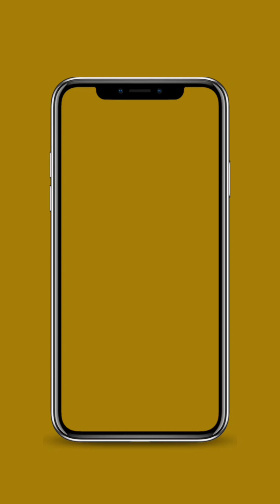Poop out bad fats and loose belly fat. Fresh Pinappaple Ginger banana smoothie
Pinappaple Banana Avocado ginger smoothie poop out all bad fats. fall forward